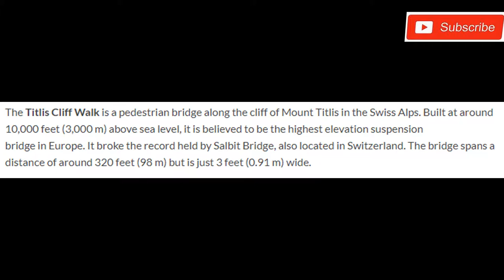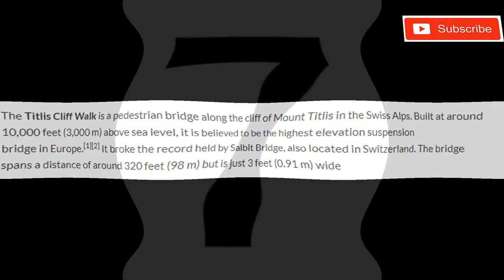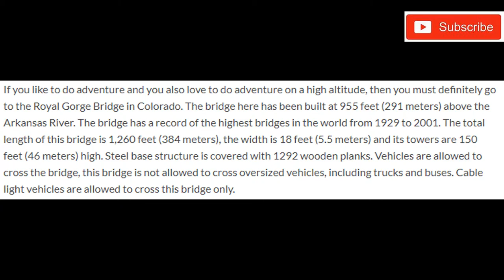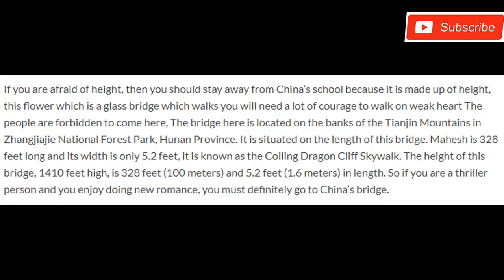(Top-10)-Craziest & Scariest Bridges In The World | Part-1 (HD)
Here we listed Top 10 Craziest & Scariest Bridges In The World. Which you can not even imagine. After learning and seeing about these bridges, you will not be able to think of going anywhere. All these bridges are very scary and dangerous. So let’s know about these bridges.